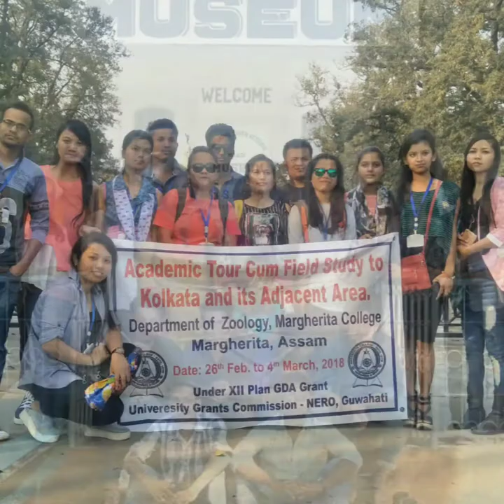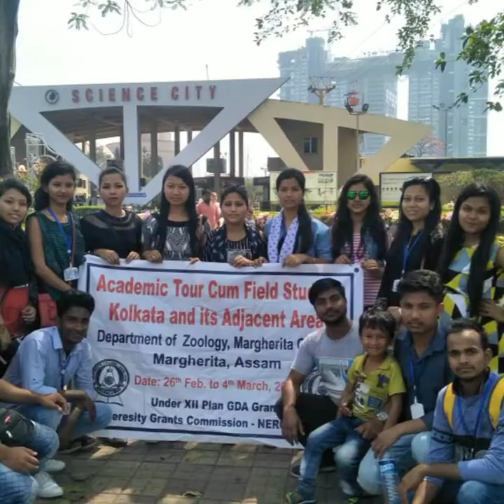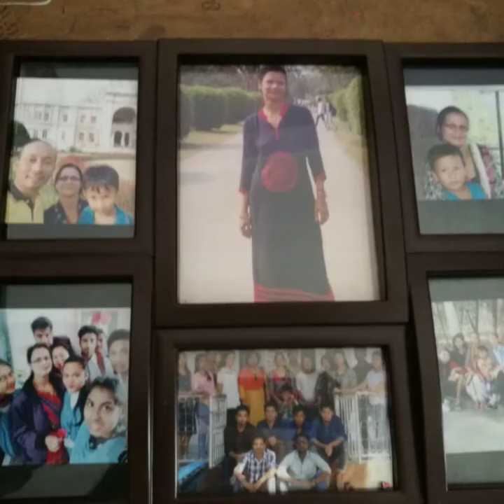Memories of College life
यह विडियो कुछ yaad gaar palon ko memorise karneh ka Liya upload  kiya gaya Haa... जो हमara seniors के कुछ तस्वीरें दिखाई गई है.